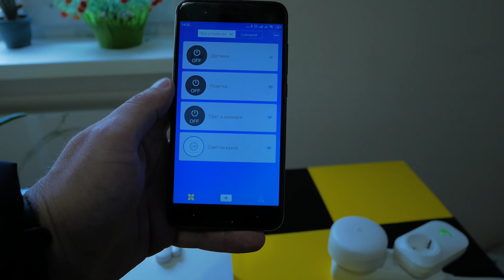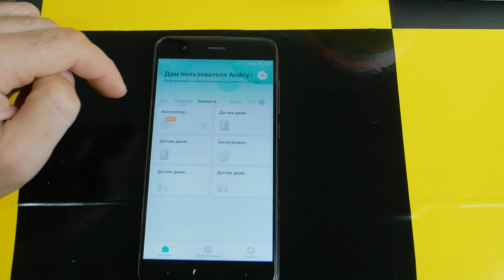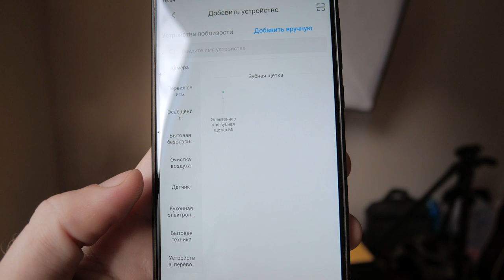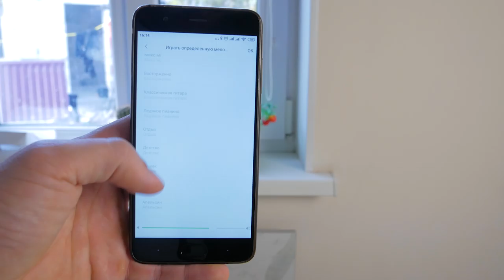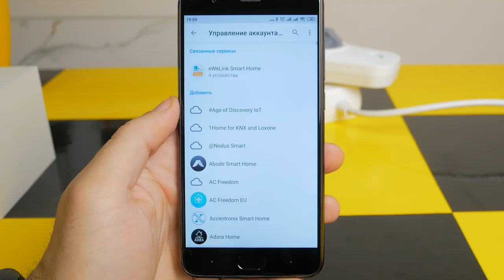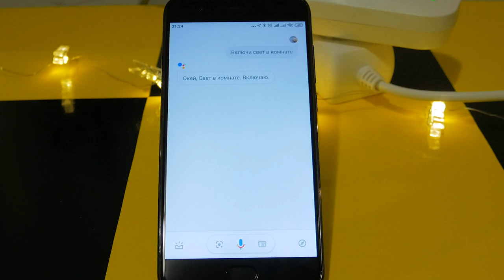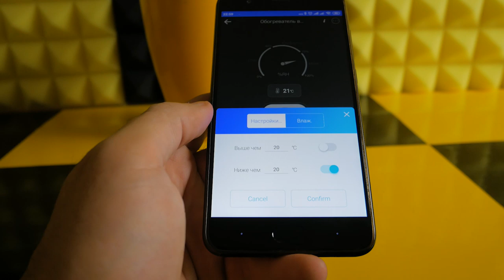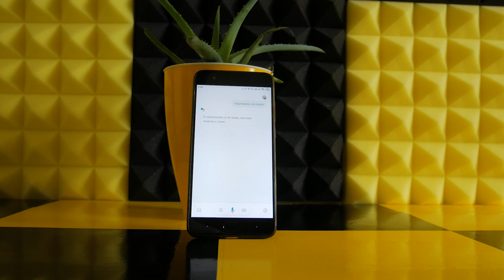Умный дом от Xiaomi и не только!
СОТРУДНИЧЕСТВО (COOPERATION):
ПОПИШИСЬ!